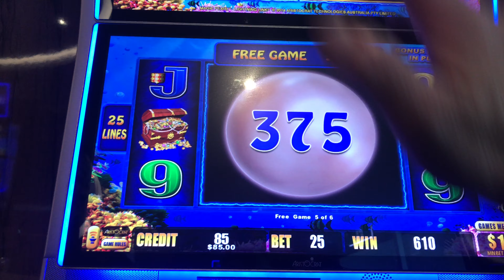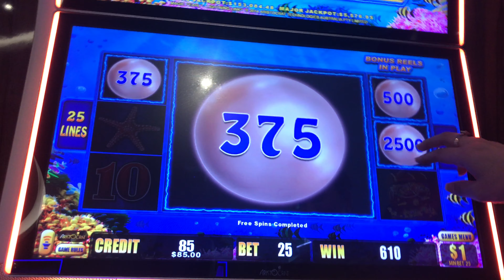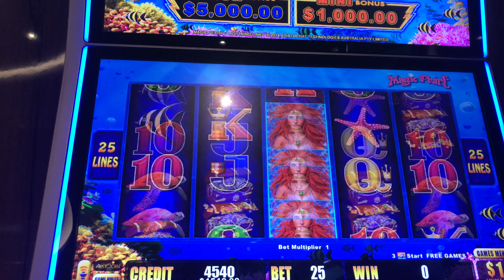Lightning Link slaps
Pokies
Slots
Jackpot
How are ya?